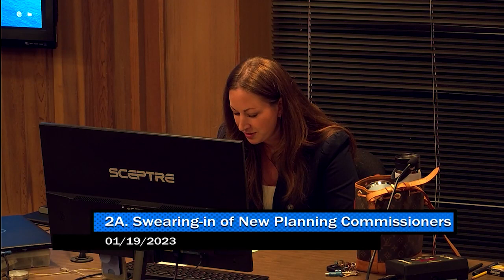Capitola City Planning 01/19/2023